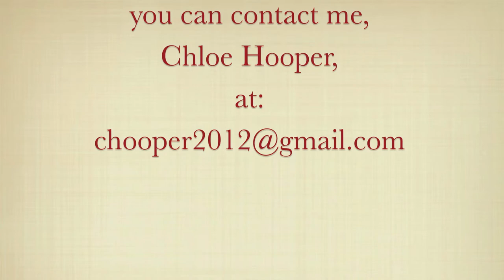Formal Protest - Morgan Gelding For Sale - Spring 2012